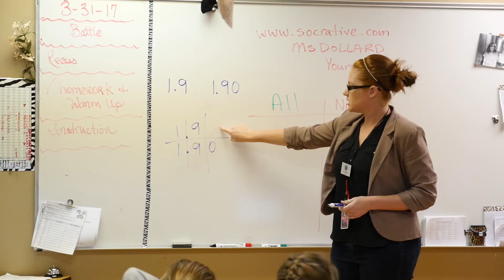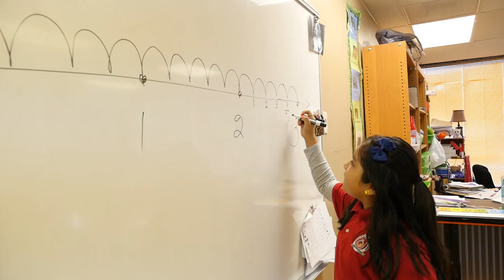4th Grade FSA Prep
This is how are 4th graders get ready for the FSA.